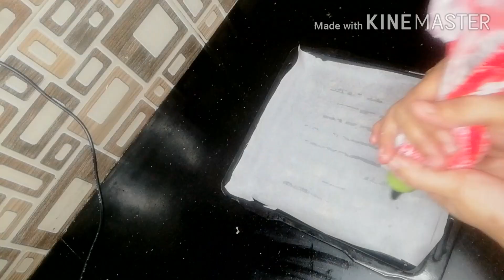Potato pop corn recipe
Potato popcorn crispy tasty easy recipe